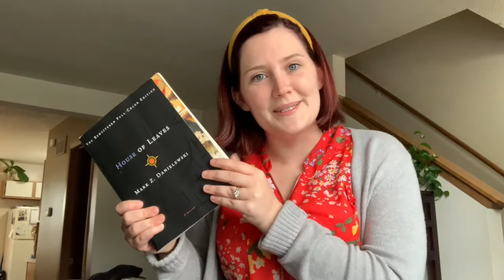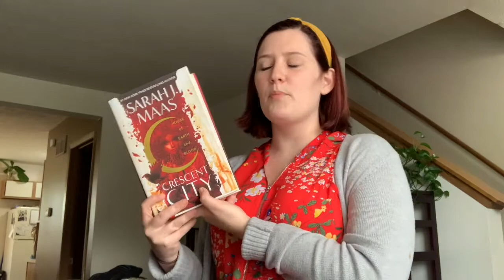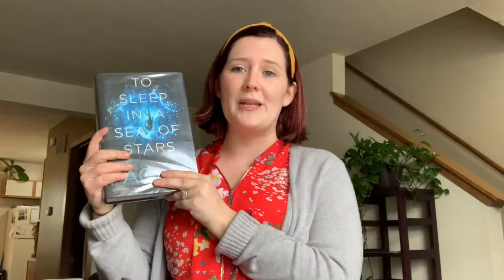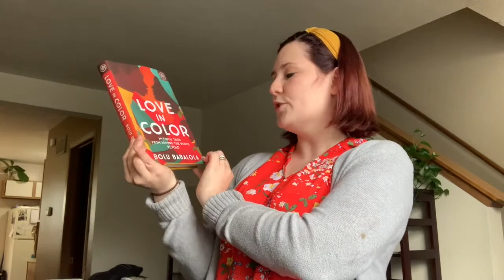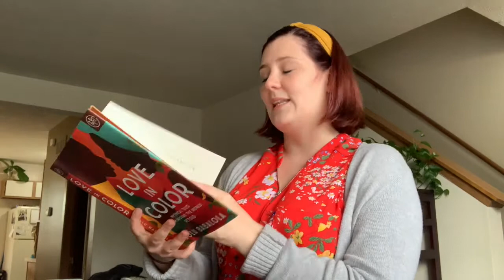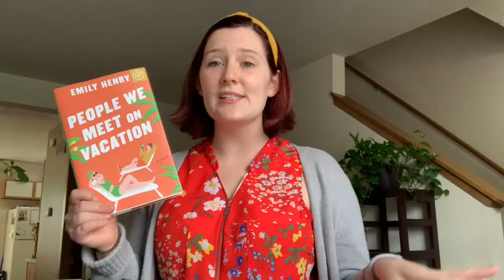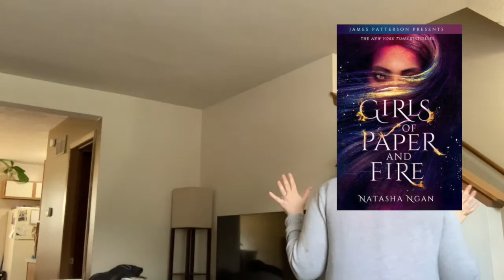MAY TBR | buzzwordathon & asian readathon | Abby'sBookishLife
🛒 Amazon Wishlist